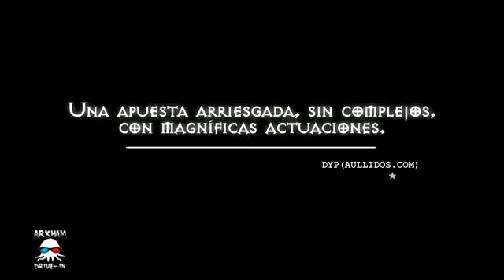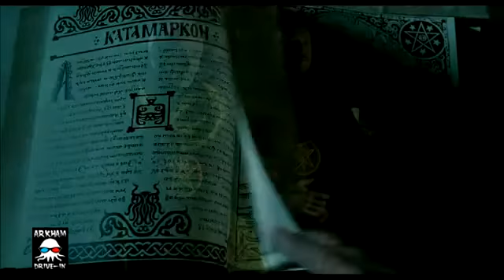La sombra prohibida (2010)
Follow up to The Valdemar Legacy starring the legendary Paul Naschy with guest appearance from CTHULHU itself..